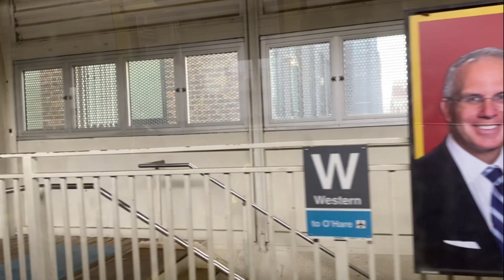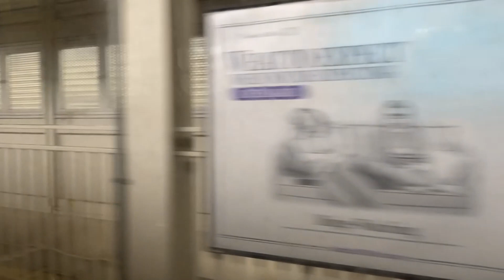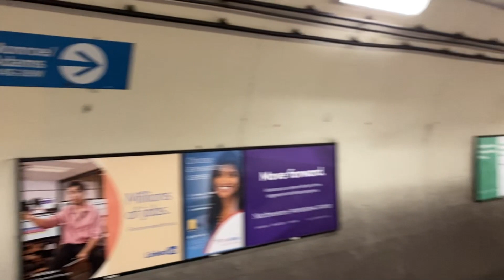Chicago;An Empty City/a CTA Blueline El Trip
a ride on the Chicago El Blueline transit duing the corona outbreak